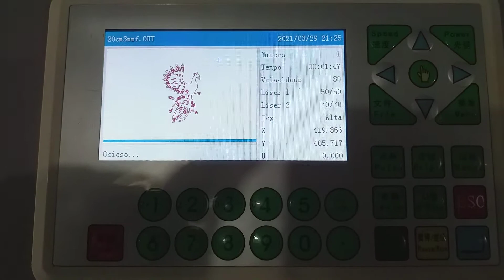Maquina laser corte gravação 1080 100w corte mdf 3mm adesivado Vinicius Garcia laser (11)96641-1826